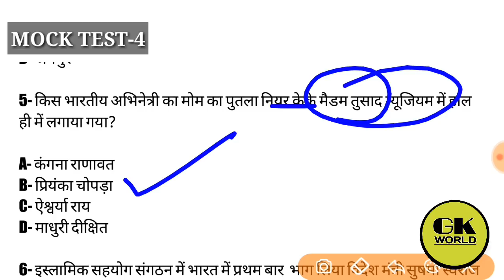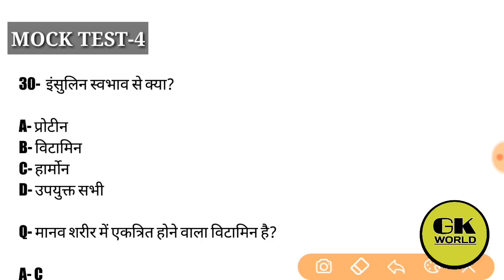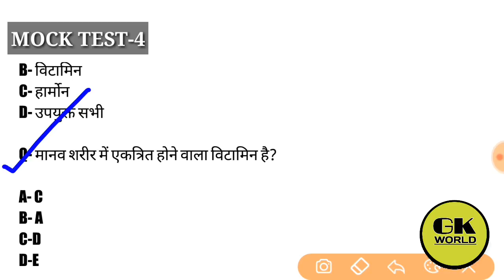UP POLICE EXAM MOCK TEST-4